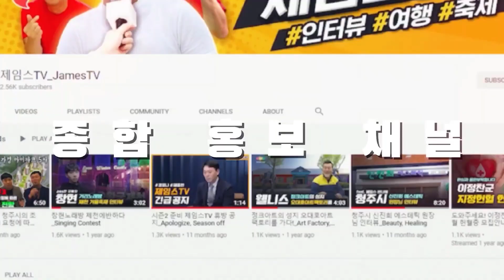제 41회 충북연극제 안내